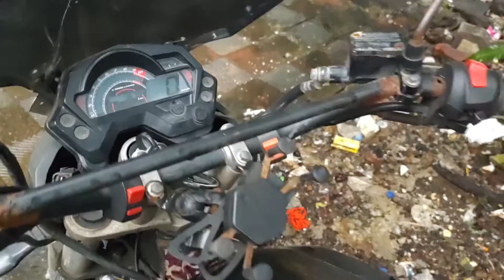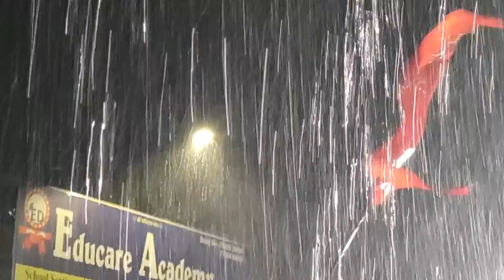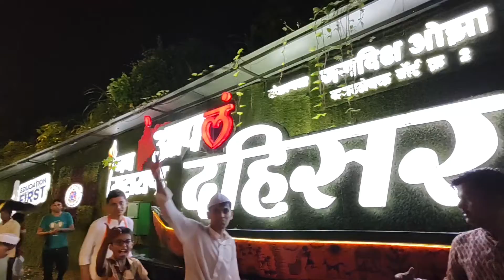AMCHYA GOKUL NAGER CHYA GANPATI CHA VISARJAN 2022 | MARATHI VLOG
HYA VIDEO MADHYE TUMHALA BAGHAYLA BHETEL AMCHYA MUMBAI GOKUL NAGER CHYA RAJA CHA VISARJAN.
I hope you enjoyed this video